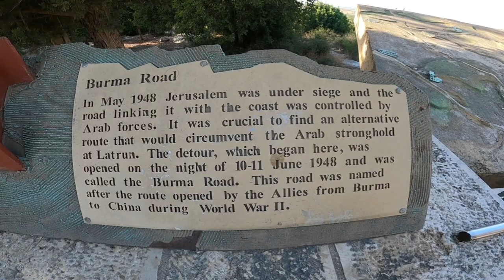Running the historic Burma Road | Scenic Vlog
Running  a road that saved Jerusalem in 1948 starting at the Harel Observation Post in between Kibbutz Harel and Neve Shalom.

This 18km trail run takes you on the western part of the Burma Road between Road 44 and 38 in the Eshtaol Forest.

The Burma Road was a hastily constructed bypass created during Israel’s War of Independence in the course of the battle for Jerusalem, which was under siege at the time. This makeshift route to the capital begins in the area of Moshav Bekoa, traverses the hills of the Judean Plain and ascends the Judean Hills until it reaches Beit Meir. It was constructed in order to avoid the Latrun area, then under the control of the Jordanian army, and it takes its name from the winding mountainous road from Burma into China constructed by the allied forces during the Second World War.

In 1948 Jerusalem was a beleaguered capital. From Shaar HaGai eastwards, the forces of the Palmach’s Harel Brigade were engaged in trying to capture the Convoy Ridge and Command Post Ridge vantage points that overlooked the highway. To the west of Shaar HaGai, in the area of Latrun and Deir Ayyub (today the site of Ayalon Park), the Givati Brigade and later the 7th Brigade battled to open the road. As the Latrun area remained impassible, military scouts sought an alternative route that would enable troops and supplies to get through to Jerusalem. This was how the Burma Road route was discovered and surfaced, providing a temporary lifeline to Jerusalem.